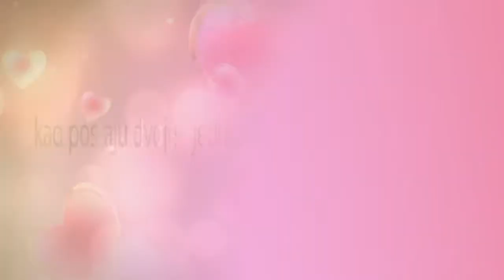Edita i Mihret 3.maj 2014.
Tomislavgrad-Sarajevo-Motel Heko